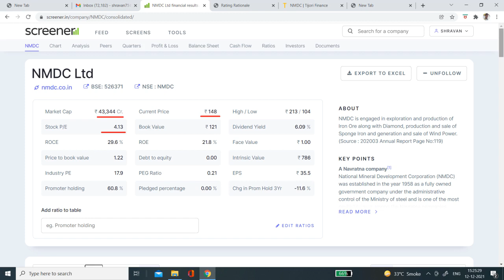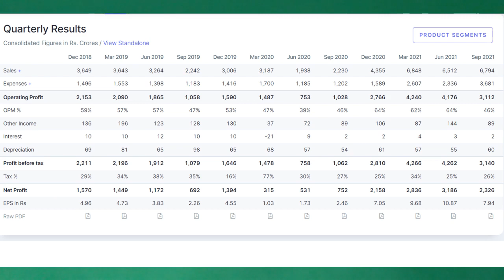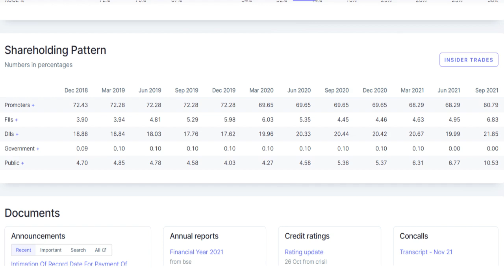क्या DEMERGE के बाद हो जाएगा ZERO? | NMDC share price target nse | NMDC share analysis | NMDC news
NMDC Ltd
Fundamental analysis of shares
all the parameters to value shares
Quarterly Result
Share holding pattern
Why share is falling?